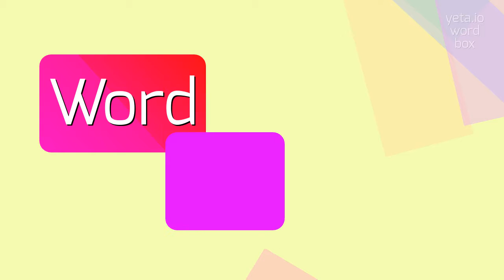How to say "animé"! (High Quality Voices)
Watch in this video how to say and pronounce "animé"!